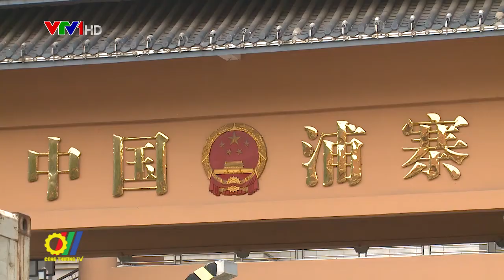Xuất khẩu nhiều mặt hàng nông sản giảm mạnh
Theo số liệu của Bộ Công Thương, quý I/2020, một số mặt hàng nông sản xuất khẩu của Việt Nam như rau quả, cao su, sắn, hạt tiêu, cà phê, chè đều giảm so với cùng kỳ năm ngoái, trong đó mặt hàng cao su có mức giảm mạnh nhất, tới hơn 26%...